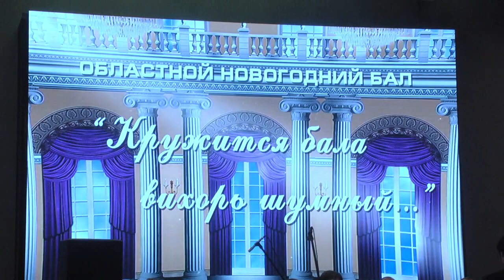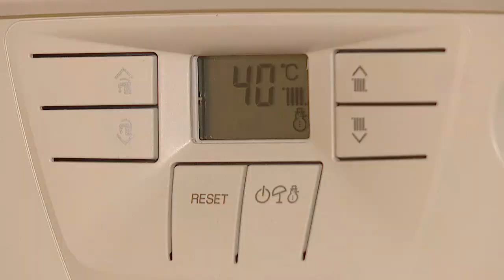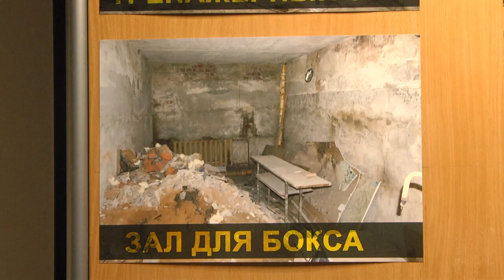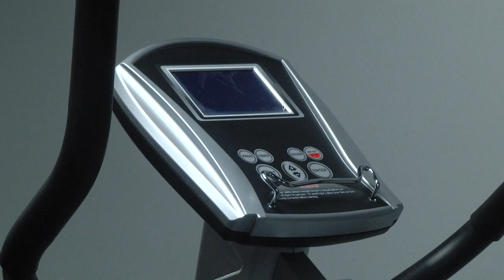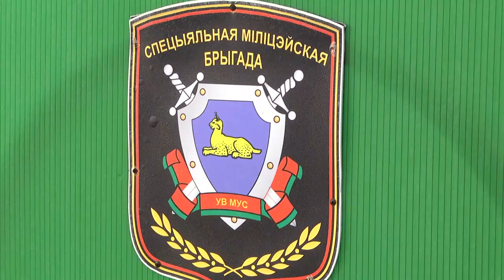21 12 2019 НОВОСТИ